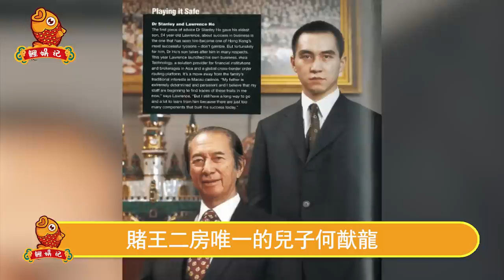爆了！爆了！賭王家族再出醜聞！何猷龍神秘身世曝光，親生母親找上門身份太驚人，難怪何鴻燊千億家產不留他一分。【鲤娱记】何猷龍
爆了！爆了！賭王家族再出醜聞！何猷龍神秘身世曝光，親生母親找上門身份竟驚人，難怪何鴻燊千億家產不留他一分。